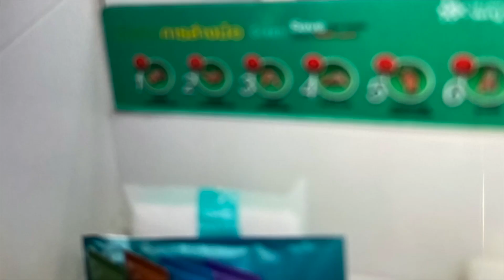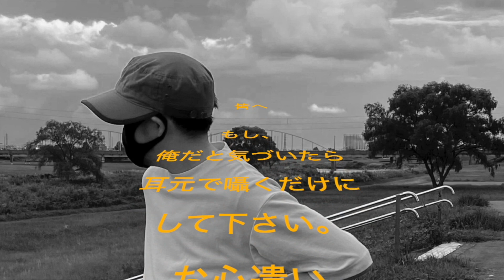FTMと義父と彼女の関係【LGBT対談】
【お店紹介】
歌うまスタッフのお店「addLive」一蔵ビル2F
居酒屋　「田じ」丸和ビル1F

月　FTM配信１９：００
水　LGBT僕らのポエム配信１９：００
金　LGBT対談（コラボレーション）１９：００
土　生ライブ配信２１：００〜

毎週金曜日LGBT対談やってるよ👍